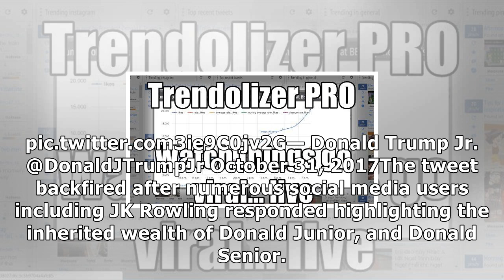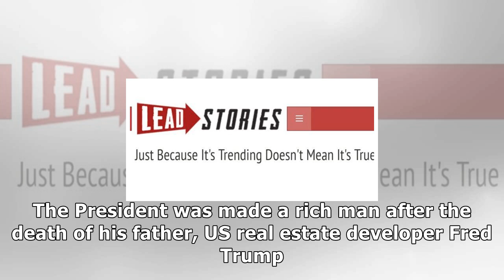Jk rowling just took down donald trump jr with one astute tweet News Hot 2018